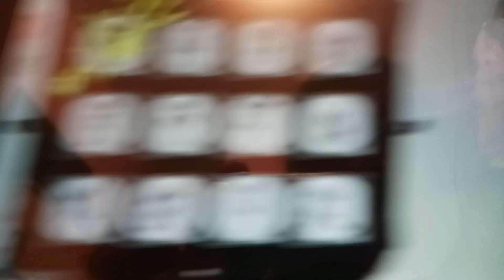What splatfest teams are going